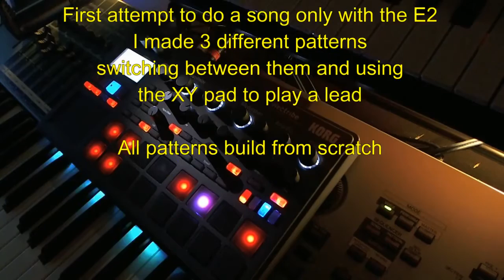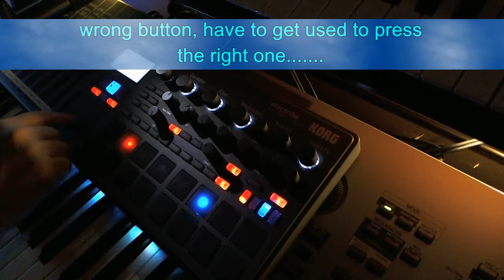E2.2 - Electribe 2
My first song made with the E2. Have to get used to push the right button at the right time. Only have it one week and didn't spent a lot of time with it yet.
All sounds are from the E2 and all thepatterns (3) have been created from scratch.
Just one downside I found and that's the lack of polyfony, only 24 voices which means note stealing in my case.
For the rest I only can tell I love it!